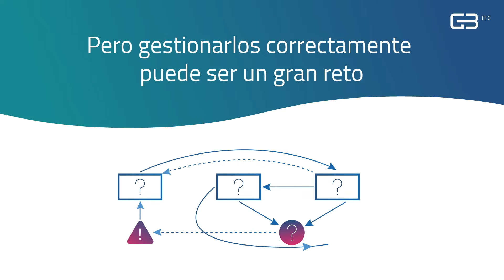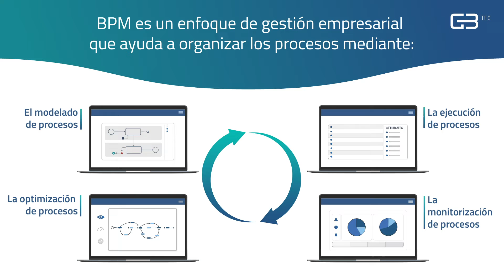¿Qué es BPM? - Business Process Management explicado en 2 minutos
[Configure la calidad de reproducción en HD disponible en los ajustes de este vídeo para una mejor visualización]

La gestión de procesos empresariales (BPM) se centra en la optimización de los procesos empresariales para aumentar la calidad, la productividad, la transparencia y la satisfacción del cliente. Por lo tanto, contribuye de forma significativa a la consecución de los objetivos corporativos y es la base de la transformación digital.
Si quieres conocer en menos de 2 minutos todos los beneficios de BPM, sólo tienes que ver este vídeo.

O regístrate hoy en uno de nuestros cursos de formación con uno de nuestros experimentados consultores

GBTEC Software AG es uno de los principales especialistas en la transformación digital de organizaciones. Ofrecemos a nuestros clientes soluciones de software inteligentes y un excelente asesoramiento.